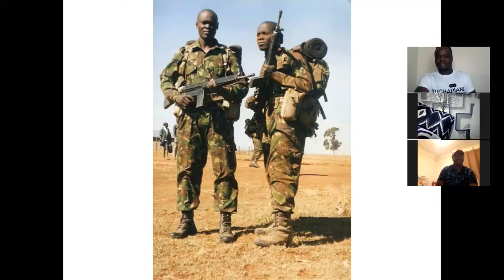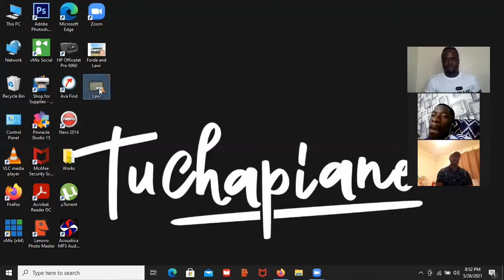Tuchapiane. Hillary Echesa and Lawrence Owino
In this Episode, I had the privillage of interviewing Former Kenyan international Player and current Sofapaka team Manager Hillary Echesa and Current Harambee Stars and Sofapaka FC Midfielder Lawrence Owino